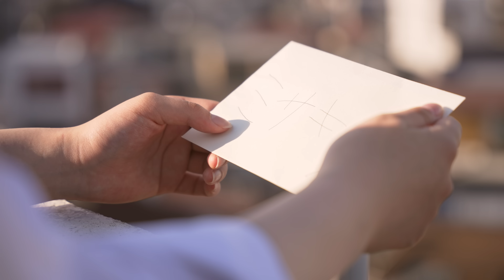『ラブなのかレター』#2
スピンオフ作品も公開中！

恋に鈍感な女子高生ミサキの元に、ある日謎のラブレターが届く。
同級生のリクにからかわれていると、学校一イケメンと噂されるハルが自分の書いたラブレターだと告白してきて・・・。
果たしてこれは本物の"ラブ"なのか⁈
素直になれない高校生の青春恋愛物語。

#1　6/11(土) 21時
#2　6/18(土) 21時

飯田美咲役 福田一華
水戸陸役  八神慶仁郎
杉野波瑠役  明石光輝
田原詩織役 新塘真理
遠藤由奈役 木村ななこ

■STAFF
監督・脚本：稲井たも
助監督・脚本：安岡こころ
撮影・照明・編集：長岡泰地
撮影・照明助手：東郷侑樹
録音・整音：篠崎有矢
美術・衣装：勝茜音
ヘアメイク：いたつ
メイキング撮影：リー開人
キャスティング：中村ふみか
プロデューサー：松山雄一郎
エグゼクティブプロデューサー：金丸雄一

衣装協力：WEGO
制作：株式会社N.D.Promotion